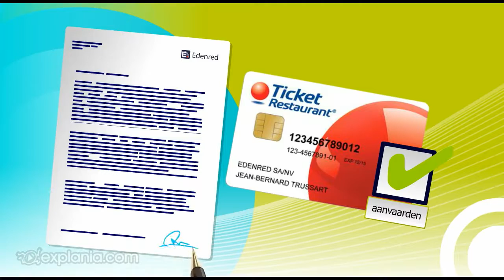De Ticket Restaurant® kaart voor handelaars movie2